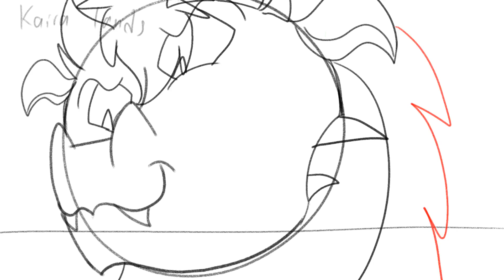(FLASH WARNING) Sketch WIP - Die For You OC MAP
This is probably the most challenging animation I've tackled yet, but I FINALLY GOT THE SKETCH DONE AFTER TWO MONTHS!

*Programs Used:
Krita (animation)